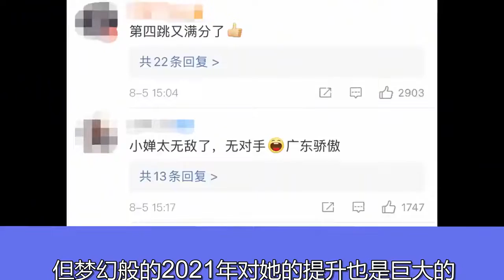何威仪又开始培养新“全红婵”了！称赞爱徒：社交能力非常强